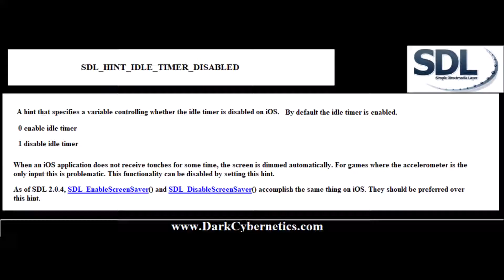SDL HINT IDLE TIMER DISABLED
Copyright for the Simple DirectMedia Layer goes to Sam Lantinga.

Learn Play and Discover Computer Science